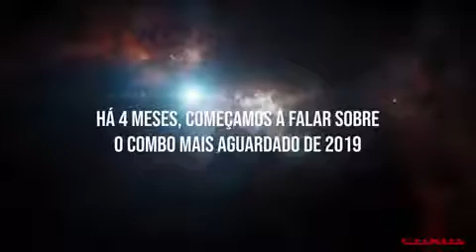COMBO DE VINGADORES: ULTIMATO DA CINEMARK!!!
Baixe o App Da Cinemark!